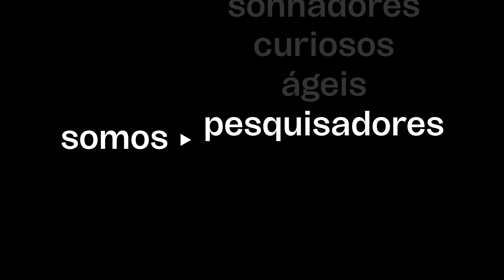Junte-se à Alright e transforme o futuro! - Manifesto 2024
Embarque em uma jornada rumo à transformação com a Alright!

Assista ao nosso vídeo manifesto e descubra como estamos moldando o futuro.

Na Alright, acreditamos no poder das pessoas, aliado à tecnologia e inovação, para criar um mundo melhor.

Conectando comunidades, quebrando barreiras e promovendo um ecossistema mais justo e transparente.

Junte-se à Alright, uma startup brasileira dedicada a impulsionar mudanças positivas em escala global.